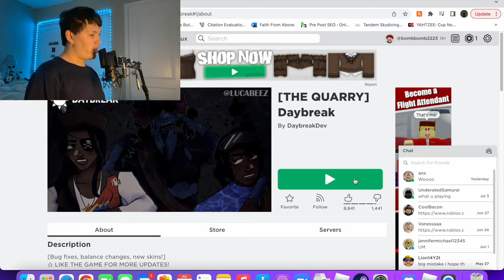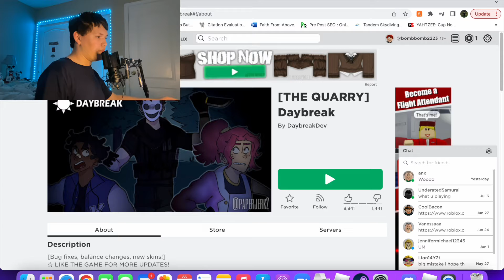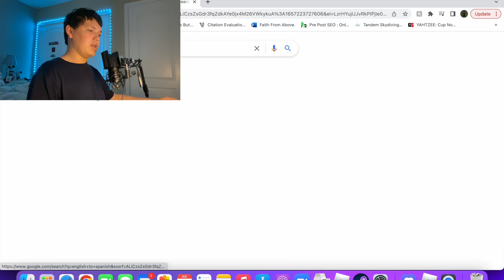Is This Dead By Daylight?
The song I used near the end is! : How to Save a Life
Song by The Fray